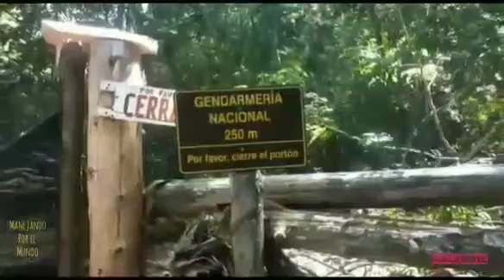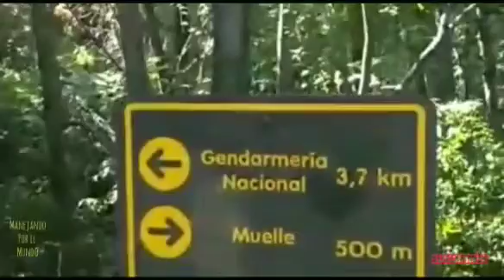De Argentina a Chile caminando!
👏Hola amigos!

➡️ Hoy les vamos a contar nuestra experiencia en el trekking de Chubut a Chile. La idea es que solo lo tomen como experiencia personal nuestra, si un día quieren hacerlo, vayan preparados y tomense el tiempo que sea necesario.

📣Si recién te sumas te contamos un poquito nuestra historia:

 somos una pareja con dos perros 🐶🐶

👀👀👀 El 6 de diciembre de 2019 salimos desde Ciudad Evita, Buenos Aires, de viaje con destino Alaska🌎 vamos en una trafic que modificamos nosotros!!!

Hoy estamos nuevamente en Buenos Aires, aislados y resguardados, esperando a que esto pase de una vez.

👉Esperamos que les guste! Le dedicamos bastante tiempo y aún estamos aprendiendo. Gracias por acompañarnos. 💪.